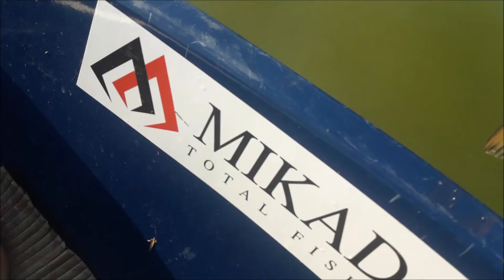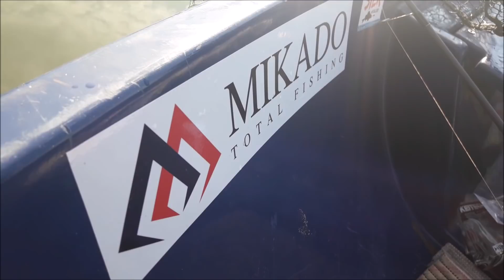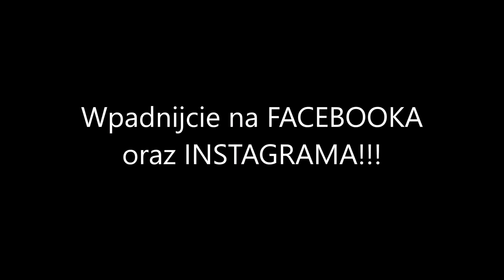Czerwcowe SANDACZE oraz PIĘKNY SUM z wody PZW!!!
Sandacze to moje ukochane ryby. Dzień pierwszy czerwca od kilku lat stał się ogromnym świętem. Jak tym razem udało mi się rozpocząć sezon???

Zapraszam na INSTAGRAMA: z_dawidem_na_ryby

POZDRAWIAM!!!

Z Dawidem NA RYBY